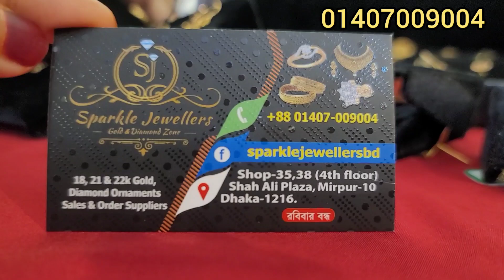১ আনাতে সোনার প্রজাপতি কানের দুল। স্পার্কেল জুয়েলার্স/ Gold earrings